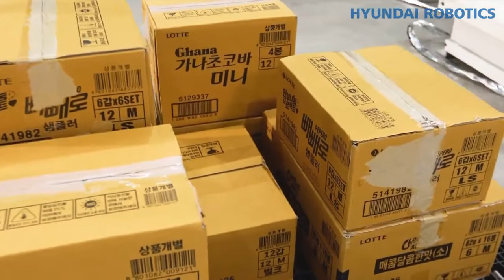Robot ART | Hyundai Robotics YS140 | Palettisation intelligente avec la technologie 3D Vision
Outre une large gamme de robots industriels, Hyundai Robotics dispose également de ses propres systèmes de vision. En utilisant la vision 3D, il est possible de palettiser et de dépalettiser intelligemment. L'endroit où cette vidéo a été réalisée est le centre Hyundai L&S (Logistics Solution) en Corée du Sud.

In addition to a wide range of industrial robots, Hyundai Robotics also has its own vision systems. By using 3D vision it is possible to palletise and de-palletize smartly. Location where this video was made is the Hyundai L&S (Logistics Solution) center in South Korea.